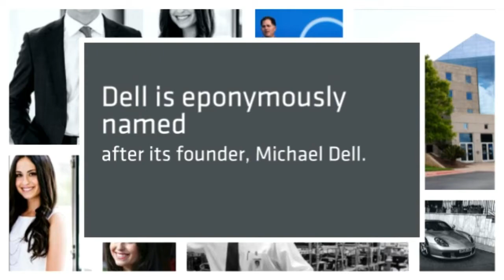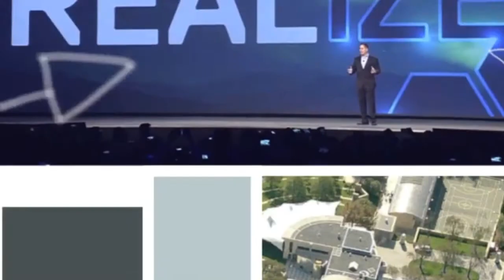Michael Dell biography, lifestyle, Biopic Of Life, Success Story of Entrepreneur In The World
Why Biography of Michael Dell ?
 With $1,000, he started Dell in his University of Texas dorm room in 1984 when he was 19.
Now, He owns a 7-bedroom, 12-bath house in the most exclusive neighborhood in Hawaii called Kukio.
People search for Owner of Dell or CEO of Dell or Founder of Dell.So we are here to provide you best biopic film of Michael Dell.

If you are new comer in our channel then please

About : WorldWebCc is a YouTube Channel, where you will find Technical videos as well as inspirational videos in Hindi or English.